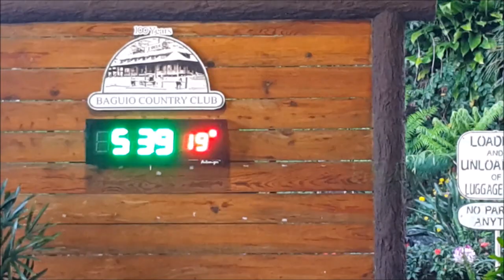Pia Alonzo Wurtzbach, Miss Japan Sari Nakazawa visit Baguio City, Philippines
Miss Japan Sari Nakazawa visit Baguio City, Philippines on Jan. 18, 2017 with her with her fellow Miss Universe 2016 candidates and Miss Universe 2015 Pia Alonzo Wurtzbach.